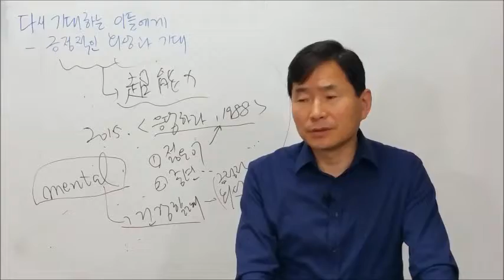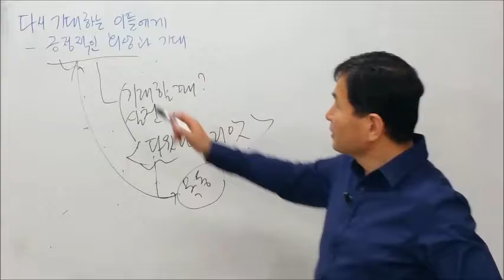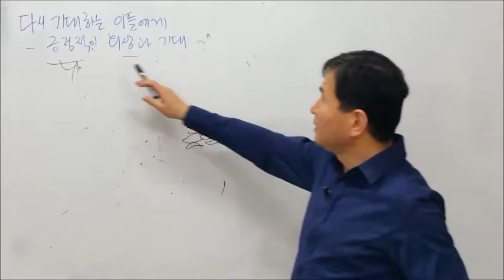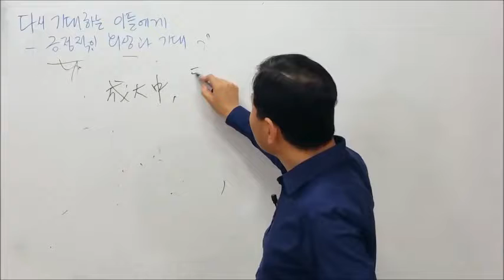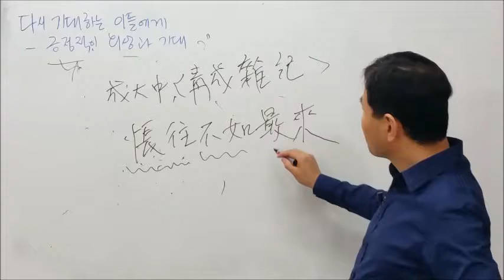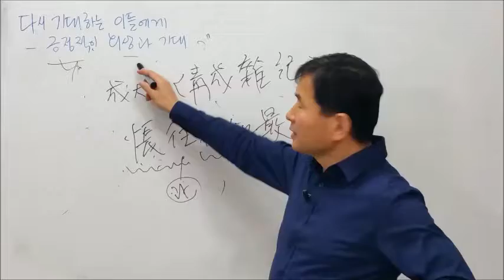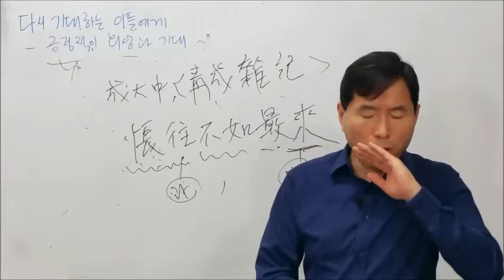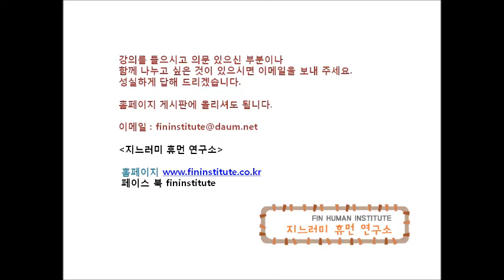다시 기대하는 이들에게 06 긍정적인 회상과 기대 김한수 지느러미 휴먼 연구소 소장